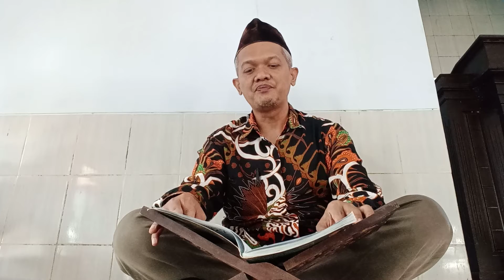Syaiful Jihad | PAI Tarikh klas X | Dakwah nabi Muhammad SAW periode mekah